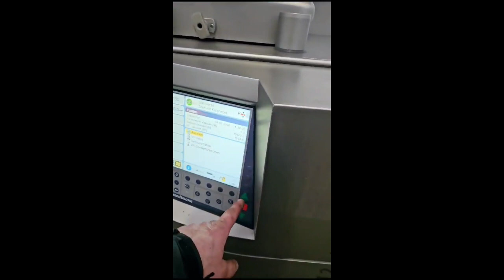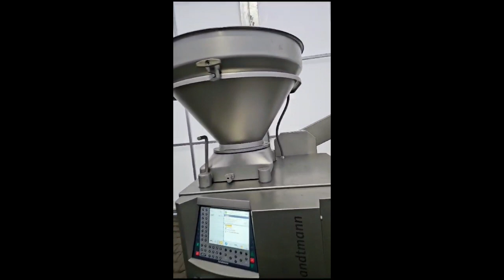1409-150: Handtmann vacuum filling machine with lifter for 200 liter meat bins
Handtmann vacuum filling machine with lifter for 200 liter meat bins, type: VF612, number: 17400, year of construction: 2018, 400 V, 3 Ph, 50 Hz, 6.5 A, 4.5 kW, dimensions: 1300 mm x 1100 mm x 2550 mm.